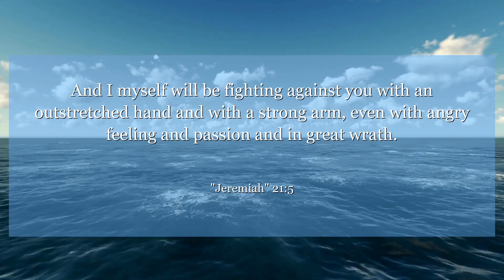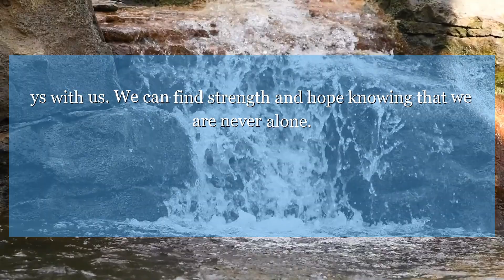Jeremiah 21:5 And I myself will be fighting against you with an outstretched hand and with a strong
In Jeremiah 21:5, God reminds us that even in times of trouble, He is always with us. We can find strength and hope knowing that we are never alone.